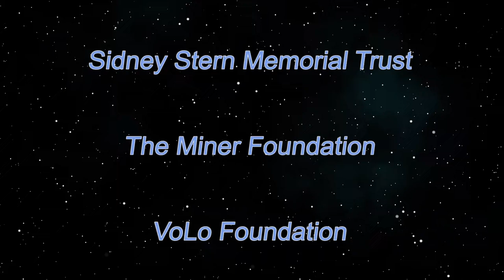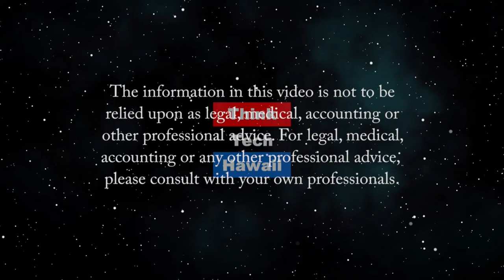Eat Your Way Off Meds! (Lillian's Vegan World)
Reversing Type 2 Diabetes with a Plant-based Diet.  One man's journey of how he was able to get off medication for Type B diabetes after switching to a plant-based diet in only one year. The host for this episode is Lillian Cumic.  The guest for this episode is Woody Bell.